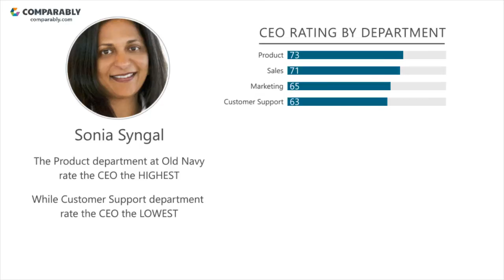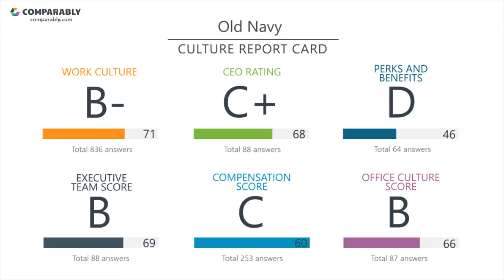Old Navy's CEO and Office Environment - Q1 2019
Check out how Old Navy's Company Culture was rated by employees on Comparably
What do employees think of Old Navy's company culture?
Old Navy's culture is rated B (68/100) based on 1,566 ratings.
Employees gave Sonia Syngal, Old Navy's CEO, a C+ (68/100), putting Sonia Syngal in the Top 50% in the country.Old Navy's Gender Score ranks them in the Top 40% of similar sized companies. Old Navy's Diversity Score ranks them in the Top 35% of similar sized companies.